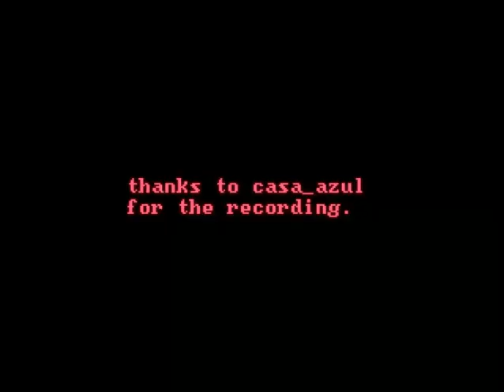Ocean Colour Scene The Day We Caught The Train Jools Holland 1996